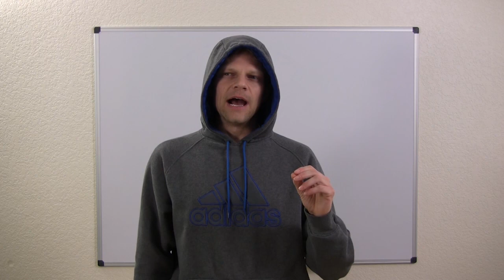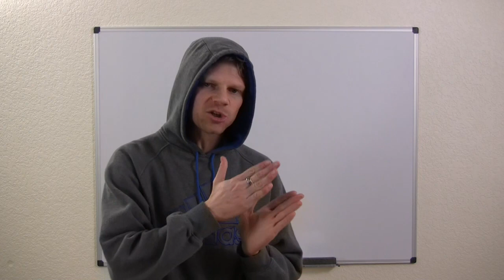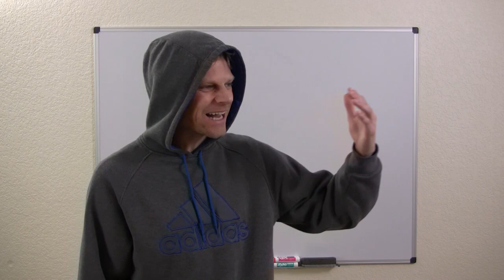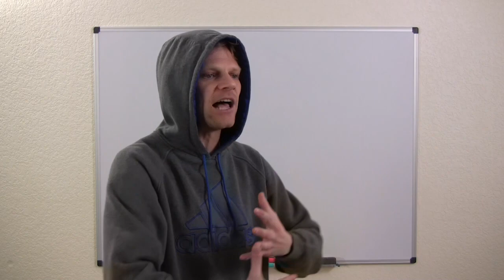Empower Network Case Study - Video 20 - Day 23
This is a full case study of Empower Network, where you can watch me make all the mistakes, and "invest" my own money & time into applying the techniques that Empower Network teaches.

I will talk about my thoughts/feelings going in, teach exactly what I'm learning, and show you exactly what action I'm taking.

You are encouraged to re-use the parts that "work" in your own business(es), and learn what "not to do" with the things that don't "work" for me.

If you want a mentor who has been in this industry for over 6.5 years, and walks the walk with a 6+ figure income, please check out the links above. (While you are NOT guaranteed to make anything at all...having an experienced & helpful mentor will go a long way)

My Mission Statement:
The Purpose of my Life is to Love, to Enjoy the Journey, and to Inspire, Teach, and Serve Others.